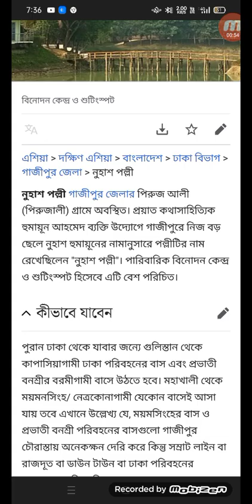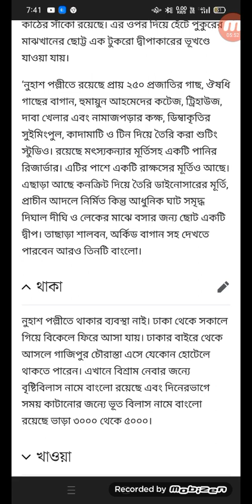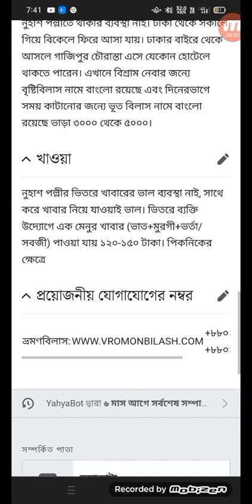ঢাকা থেকে নুহাশ পল্লী কিভাবে যাবেন ।। নুহাশ পল্লী প্রবেশ মূল্য কত ।।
ঢাকা থেকে নুহাশ পল্লী কিভাবে যাবেন ।।
 প্রবেশ মূল্য কত